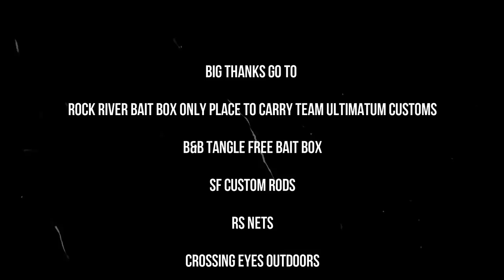Monday Walleye League 4/30/18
TEAM ULTIMATUM CUSTOMS
SF Customs
Crossing Eyes Outdoors
Rouck River Bait Box